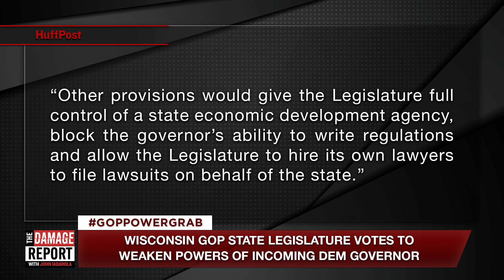Republicans Are Sore Losers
Republicans are going to take their ball and go home. John Iadarola and Jayar Jackson discuss the Wisconsin legislature stripping power from the newly elected governor on The Damage Report.